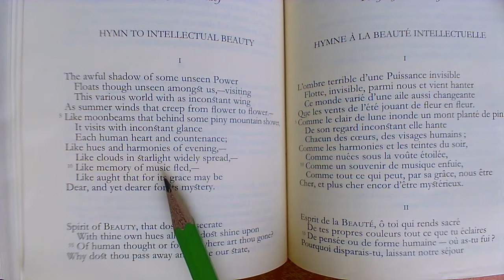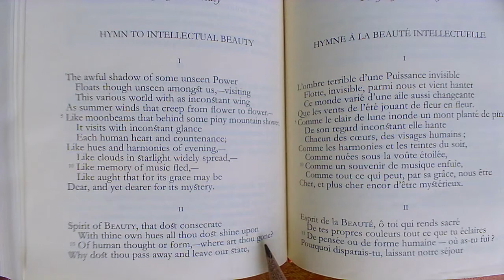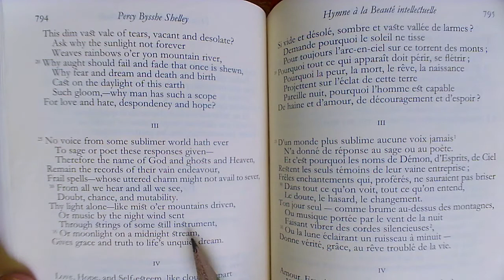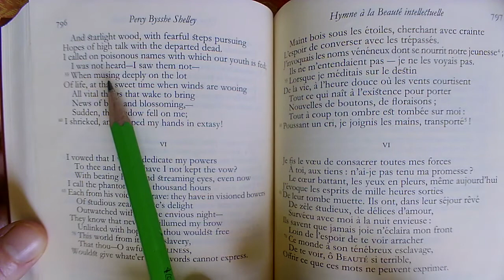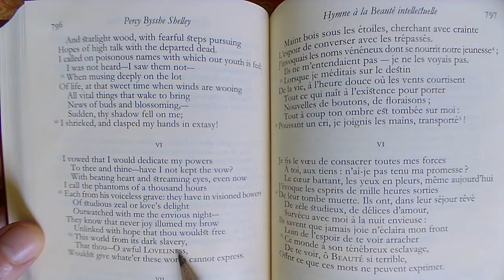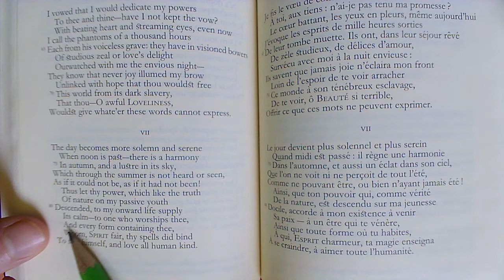C1-C2 POÉSIE Hymn to Intellectual Beauty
De Percy B. Shelley, 1816. Traduction de Cl. Déandra. Anthologie bilingue de la poésie anglaise, Gallimard, 2005.